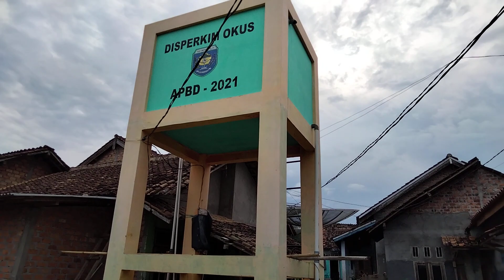KONTEN KAMPUNG SAWAH KECAMATAN MUARADUA..!!..🇮🇩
Lingkungan Kampung Sawah Kelurahan Pasar Muaradua Kecamatan Muaradua Kabupaten Oku Selatan Provinsi Sumatera Selatan..!!..RI..🇮🇩